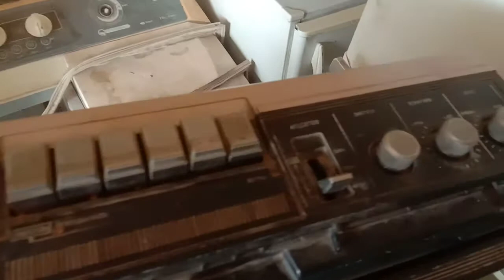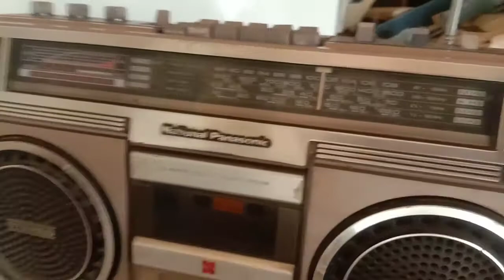Old Radio for sale......